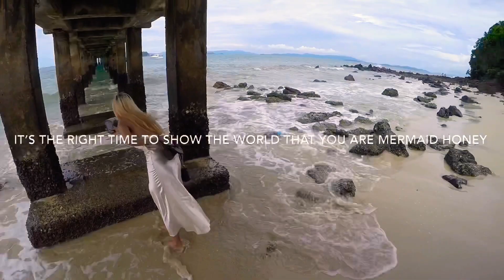Santhiya Koh Yao Yai Resort & Spa Thailand | สันธิญา รีสอร์ทแอนด์สปา เกาะยาวใหญ่ พังงา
ไปติดเกาะกันดีกว่าาาา ~

⛅️ วันนี้เบบี้ฮันนี่เดินทางมาที่เกาะยาวใหญ่ จังหวัดพังงา ซึ่งมีระยะห่างจากเกาะภูเก็ตเพียง 30 นาทีเท่านั้น เราเข้าพักที่ Santhiya Resort & Spa เราประทับใจที่พักที่นี่มากกกก ด้วยความที่ที่นี่เป็นที่พักที่คงเอกลักษณ์ความเป็นไทยเดิมไว้มากทุกรายละเอียดตั้งแต่ก้าวแรกเมื่อถึงรีสอร์ท พร้อมทั้งมีรถรับแขกที่เข้าพักเป็นรถสองแถวขนาดเล็กที่ออกแบบผสมผสานด้วยการแกะสลักไม้ลายไทย
Santhiya resort & spa เป็นรีสอร์ทระดับ ⭐️⭐️⭐️⭐️⭐️

⛵️💦 การเดินทาง เราใช้บริการเรือสปีดโบ้ท ของท่าเรือเจียรวานิช ราคาคนละ 200 บาท และค่ารับฝากรถยนต์ค้างคืนราคา 200 บาท/คืน ใช้เวลาเพียง 40 นาทีจากเกาะภูเก็ต เราก็จะเดินทางถึงท่าเรือแหลมใหญ่

🏢👫🏻 สันธิญารีสอร์ทมีห้องพักทั้งหมด 12 ประเภท เราเข้าพักแบบ Sea Water Pool Villa เป็นวิลล่าที่มีน้ำทะเลในสระน้ำ ราคาเต็มอยู่ที่ 20,298 บาท แต่! เราได้มาในราคาเพียง 4,040 รวมอาหารเช้าแล้วจ้าา หล่อนมันเริ่ด

✅ ข้อมูล โปรโมชั่น หรือทำการจองที่พักสามารถดำเนินการในในเว็บไซต์